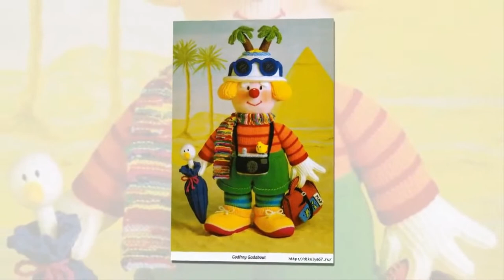Амигуруми Клоуны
Амигуру́ми — японское искусство вязания на спицах или крючком маленьких мягких зверушек и человекоподобных существ.
Амигуруми обычно вяжутся из пряжи простым способом вязания — по спирали и, в отличие от европейского способа вязания, круги обычно не соединяются. Они также вяжутся крючком меньшего размера относительно толщины пряжи, чтобы создать очень плотную ткань без каких-либо зазоров, через которые может вылезти набивочный материал. Амигуруми часто делают из частей и затем их соединяют, исключение составляют некоторые амигуруми, которые не имеют конечностей, а имеют только голову и туловище, составляющие одно целое. Конечности иногда набиваются пластмассовыми кусочками, чтобы придать им живой вес, в то время как остальное тело — волоконным наполнителем.